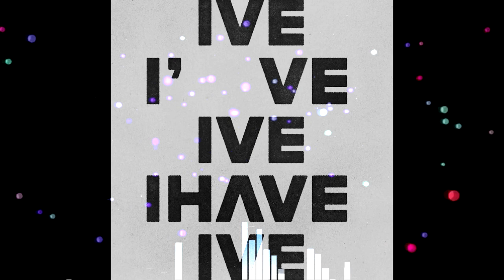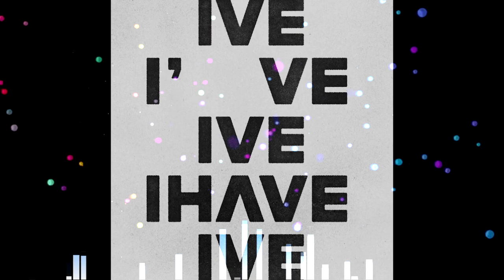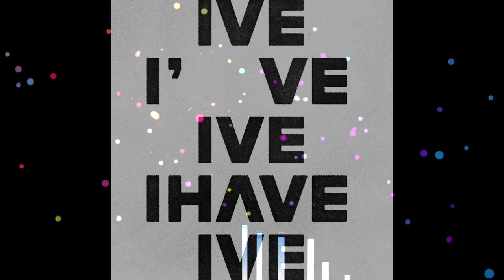아이브 - 아이엠 (IVE - I AM)